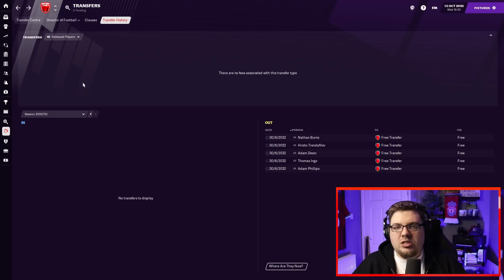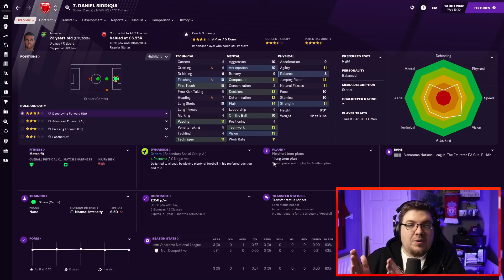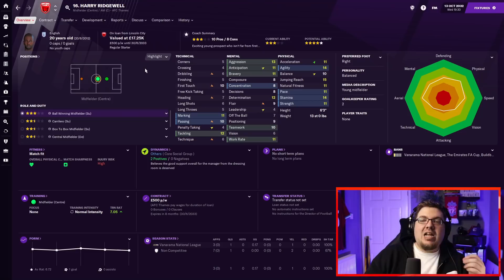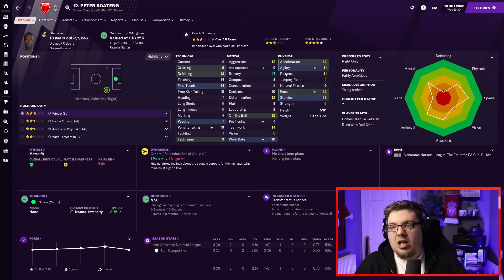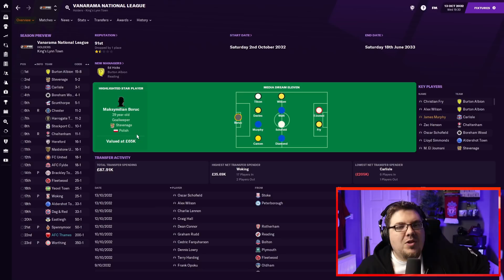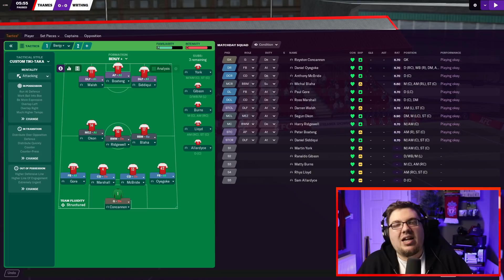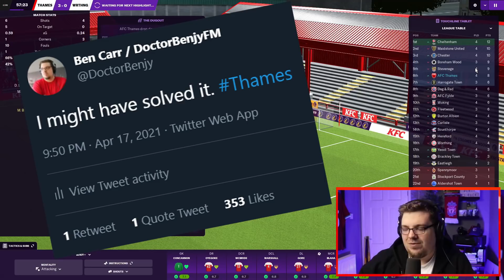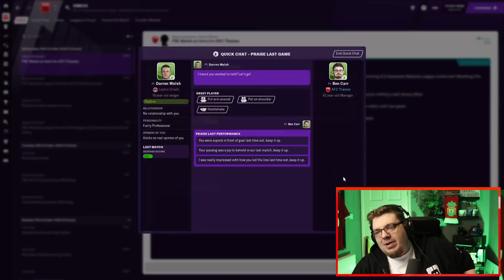Thames | 80 | HAVE I FIXED EVERYTHING?! | Football Manager 2021